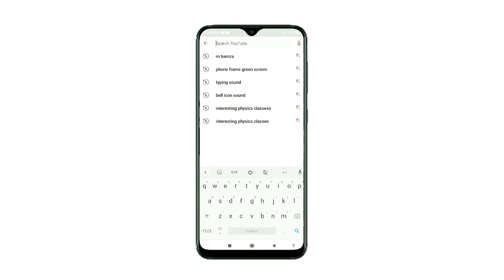AMU 11 SFS Important update | How to make Payment ? | By Nawab sir